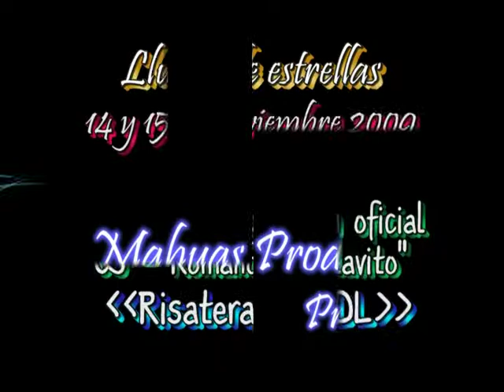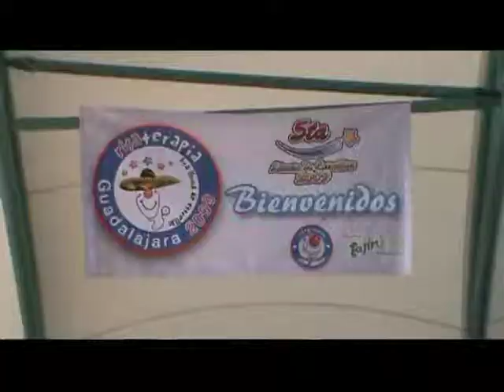Risaterapia GDL 10 Inauguracion oficial CJ Romanok y Clavito... 5ta. lluvia de Estrellas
Risaterapia GDL 10 Inauguracion oficial CJ Romanok y Clavito... 5ta. Lluvia de Estrellas 14 y 15 de noviembre del 2009.